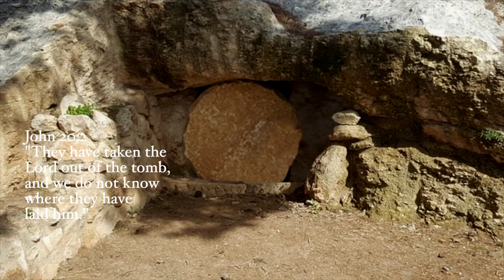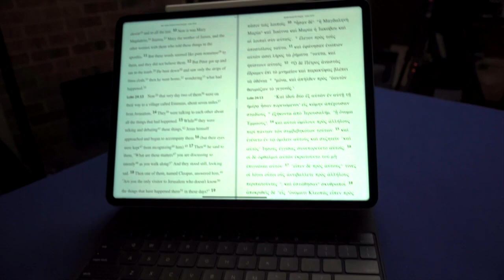Fake Facts about Easter #3: The Empty Tomb Proves Jesus was Resurrected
Today, many speakers and apologists place a great deal of weight on the tomb being empty to prove Jesus rose from the dead. However, for the New Testament authors and characters the empty tomb seemed to have done just about the opposite. So what was their reaction to the tomb being empty?